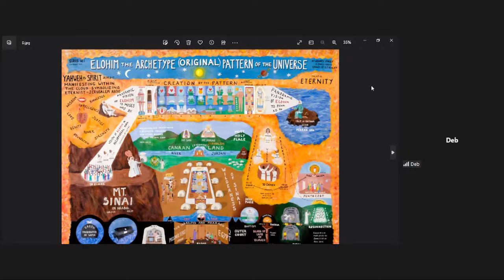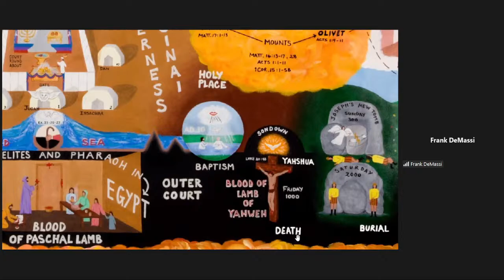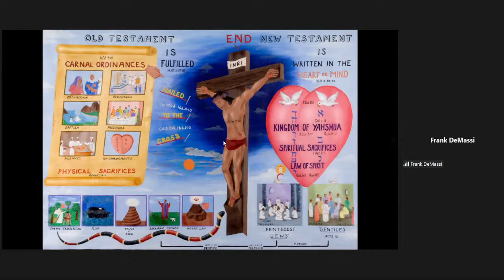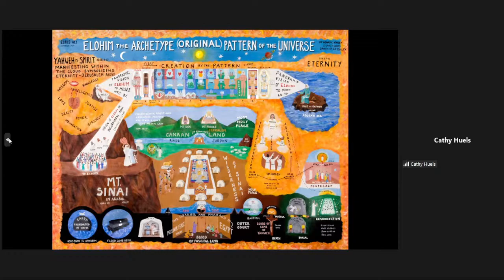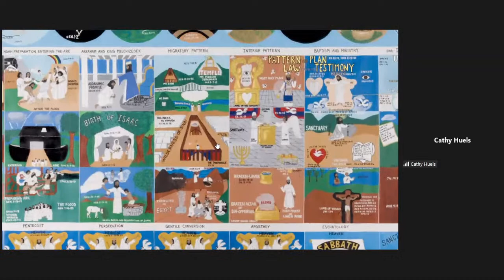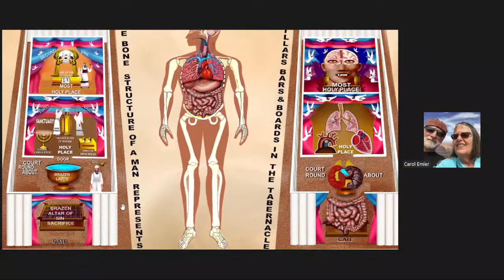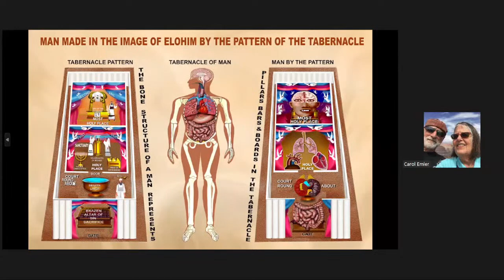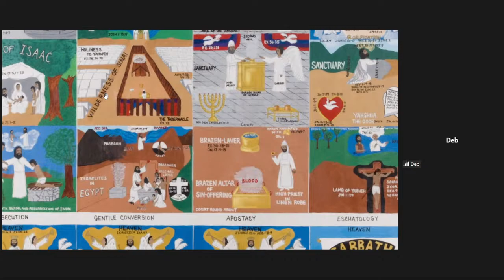syracuseclassLive Stream May 3 2023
Is 53